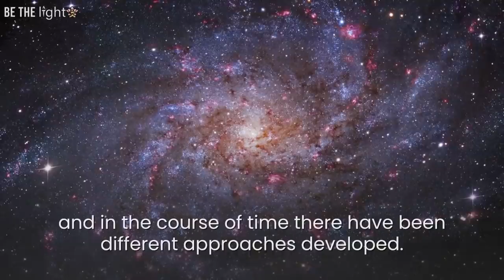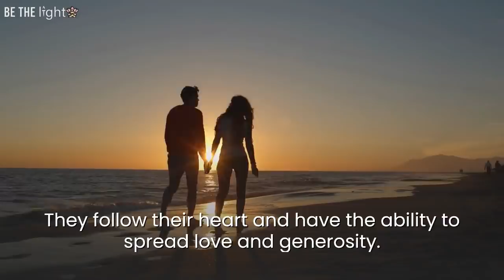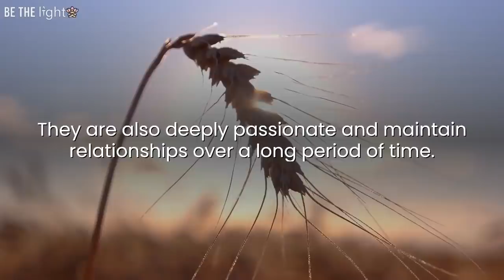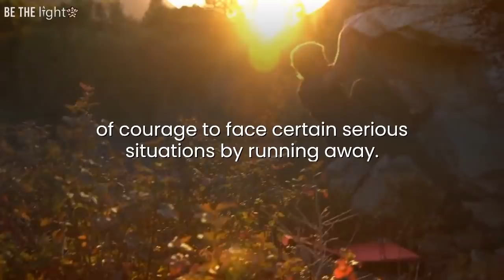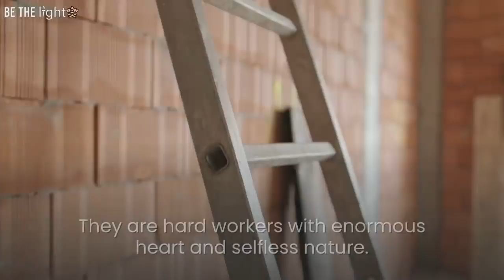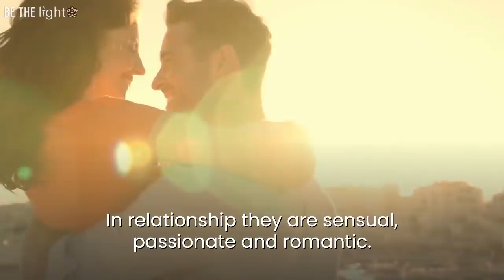12 American Native Symbols Which May Help You Understand Yourself On A Deeper Level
2 American Native symbols which may help you understand yourself on a deeper level.

The mystery of the zodiac and its impact on humankind can not be easily explained scientifically even though it has been part of human’s lives for thousands of years.
The concept of zodiac originates in Babylonian astrology and in the course of time there have been different approaches developed.

This article focuses on the Native American approach which unlike Western approach uses birth animals to describe the personality. More precisely, this means that a particular animal is assigned to you at the time of your birth.

Credit
Preset/VFX : BeTheLight